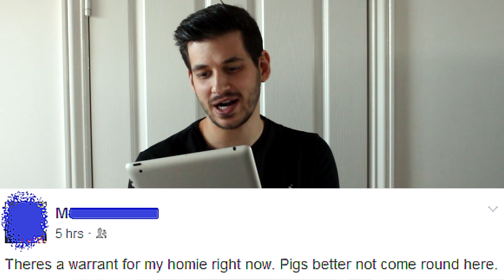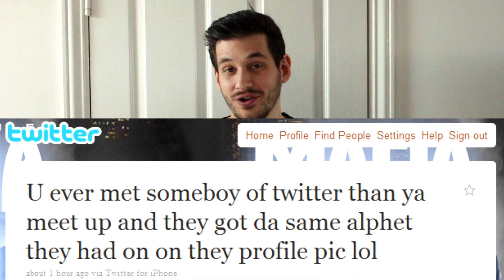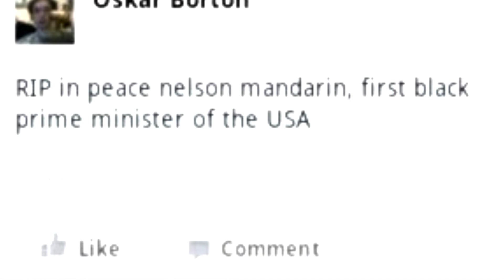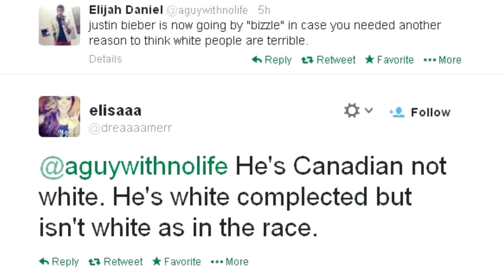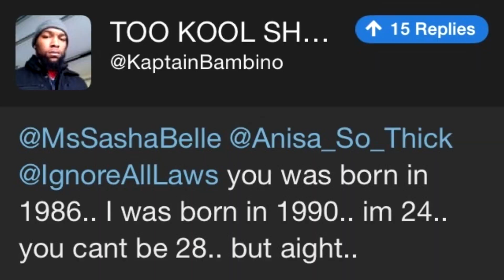10 Funny Dumb Social Media Posts! - PART 9!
Back for part 9 of the dumb social media series.

This time I take a look at some funny, dumb, stupid tweets, instagram posts & facebook posts.